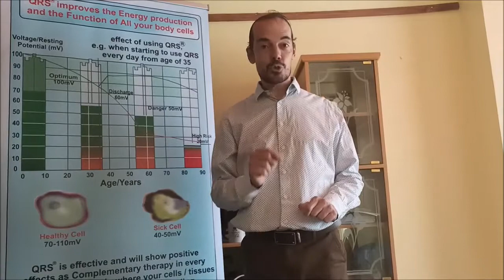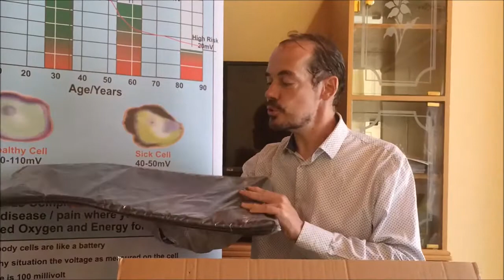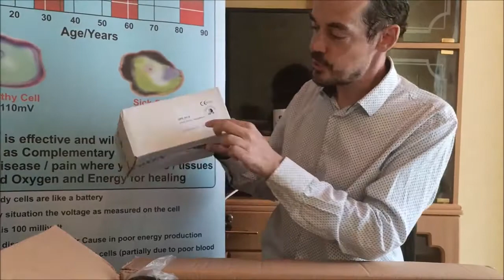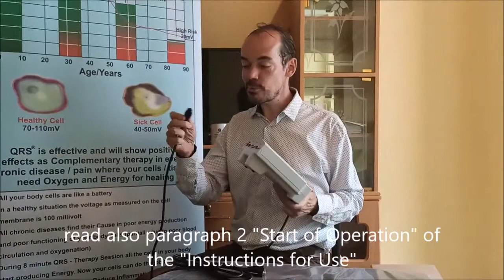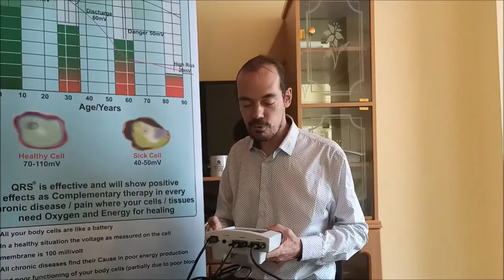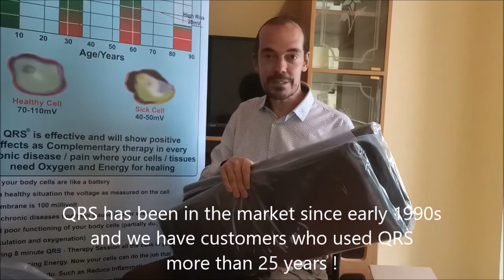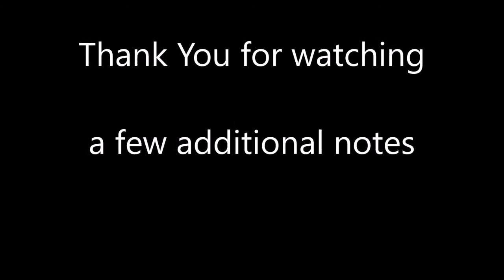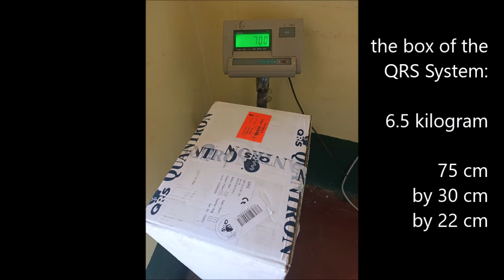Quick start QRS part 1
This is a video of the training series on how to use QRS. This is the starting video. Explaining what to do when you have just received the QRS box at home. What components are in the box? How to connect them? You can start the QRS in less than 2 minutes after opening the box ! See also other training videos